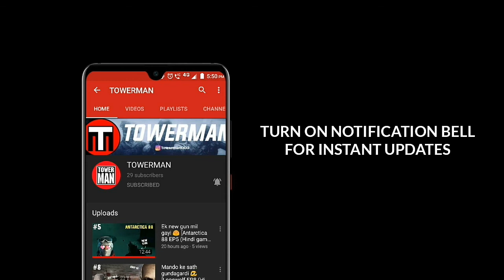Mere villa ki tour.... [Dentures and Demons EP11 (Hindi gameplay)]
In this video, mai aap logo ko mere villa ki tour karane wala hu 😂 jarur dekhna 😁